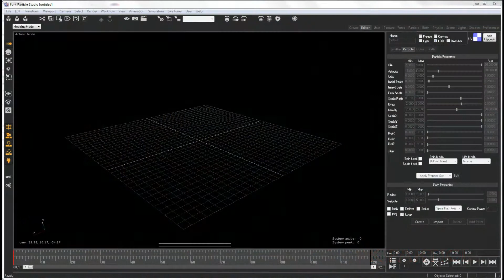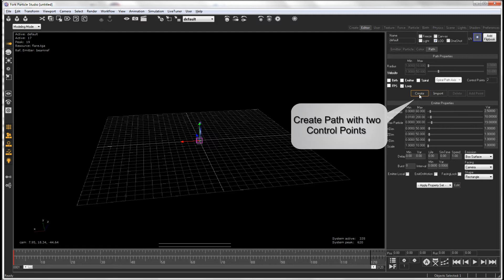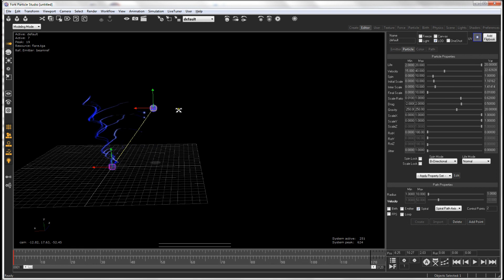Particle Effects Tutorial - Create Beams in Fork Particle Studio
Learn how to Create Beams in Fork Particle Studio.